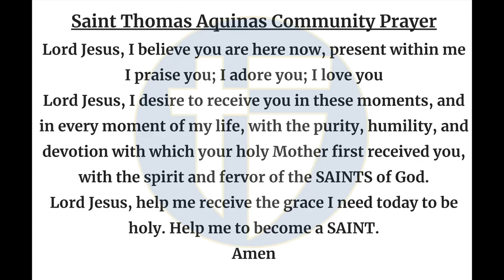The Halo Morning Show 10/8/24